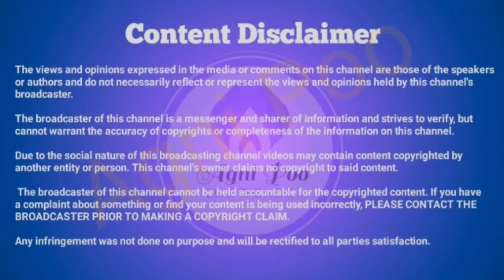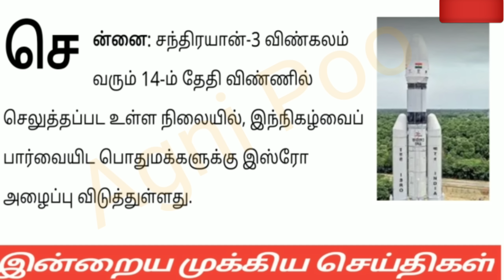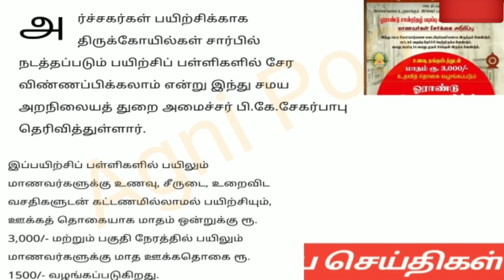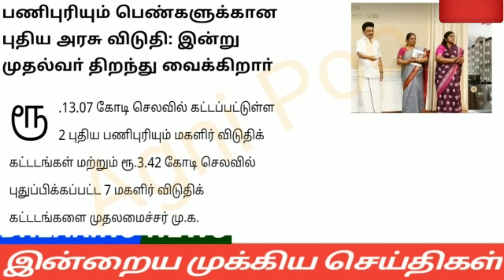மாலை 6 மணி செய்திகள் | 14-07-2023|Afternoon headlines news | Mukkiya seithigal |Stalin news today